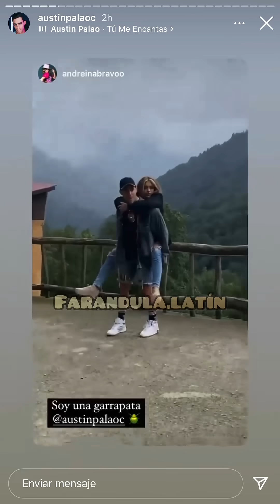Austin le da Sorpesa de Cumpleaños a Adreina en su viaje🌈🔥🤯🎁